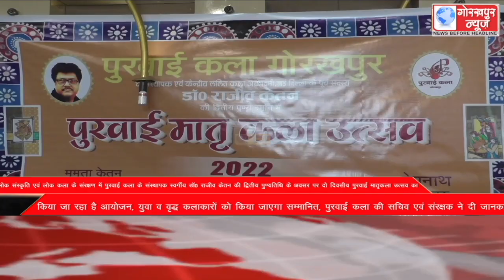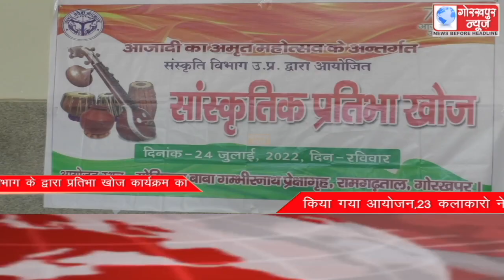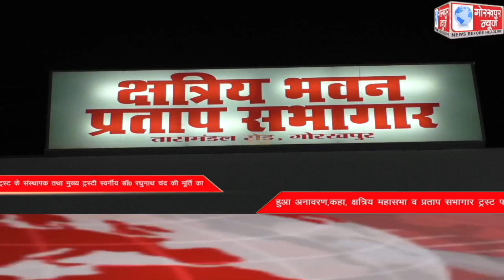GORAKHPUR NEWS Headlines 24-07-2022